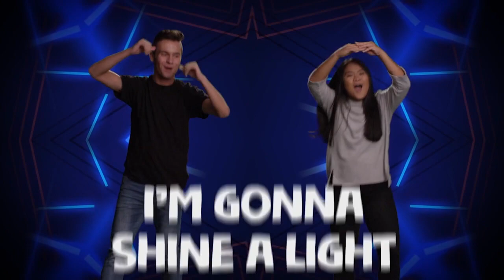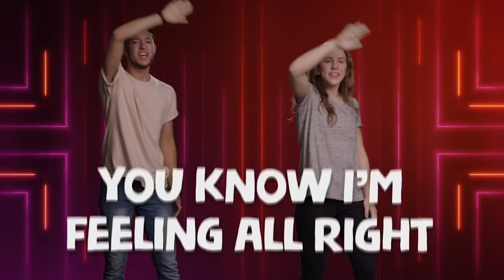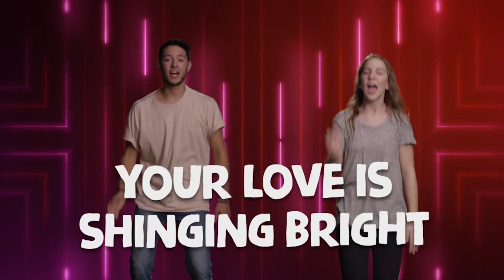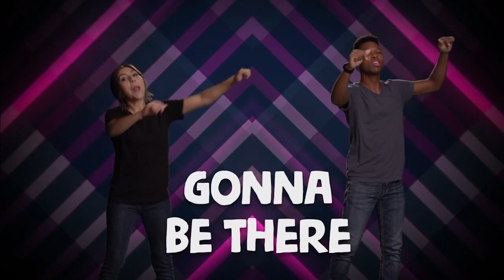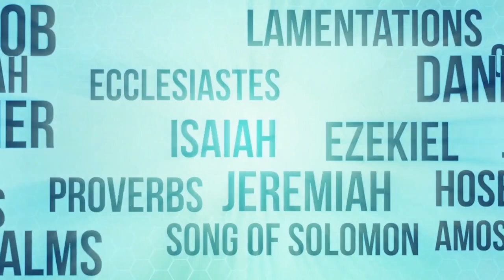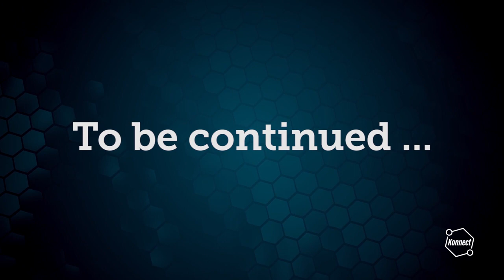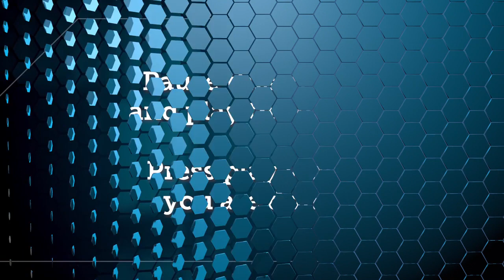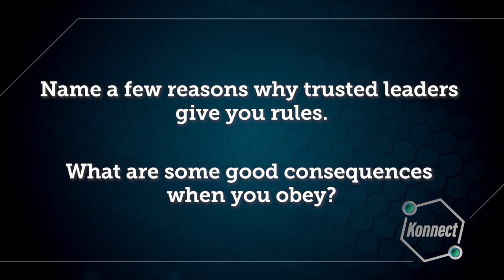Kids Church Online - September 3rd - Ages 6-5th Grade